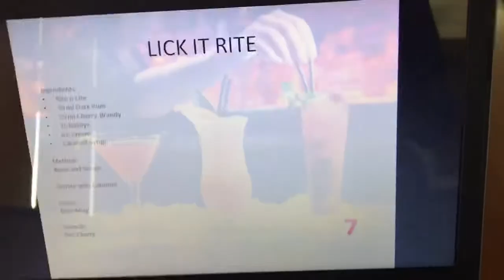BARTENDING VLOG 10: SIGNATURE DRINK